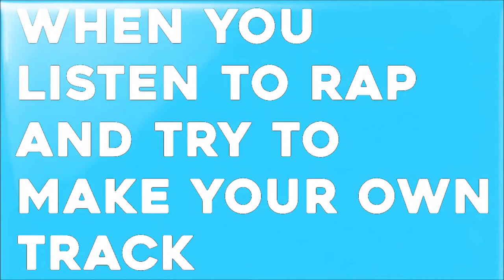Strange man runs around in bathrobe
Peace